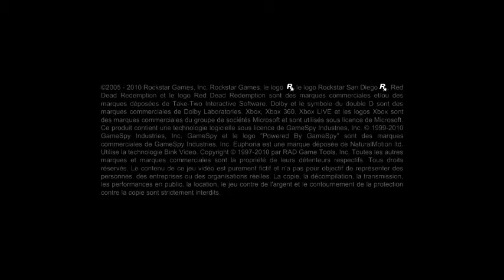Let's play Red Dead Redemption Ep 1 - Bill Williamson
Red Dead Redemption est un jeu vidéo d'action-aventure en monde ouvert développé par Rockstar San Diego sorti en 2010.

Etats Unis, début des années 1900. Un bandit du nom de Bill Williamson sème la terreur dans une région des Etats Unis et se retranche dans sa base qui n'est autre qu'un ancien fort abandonné. John MArston est envoyé pour le capturer, mort ou vif...